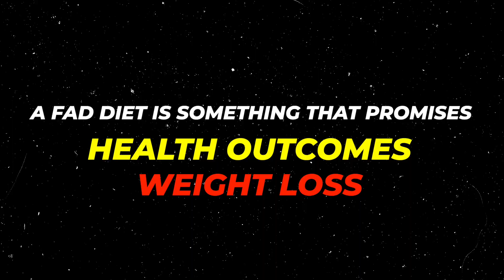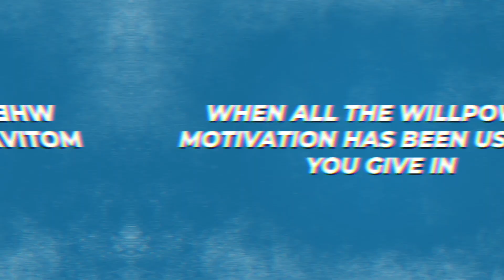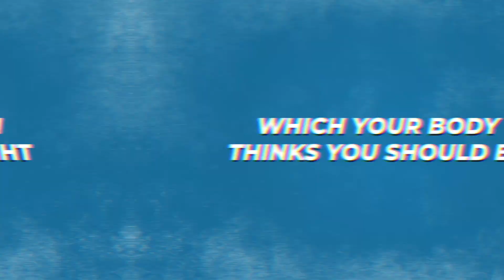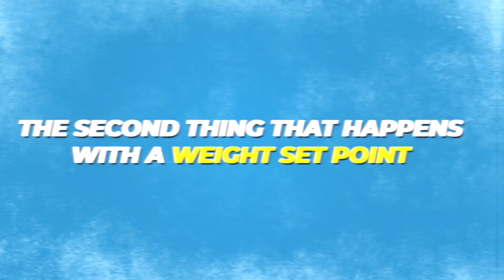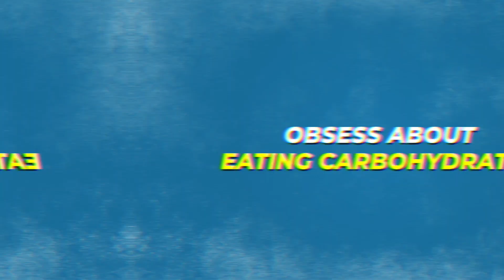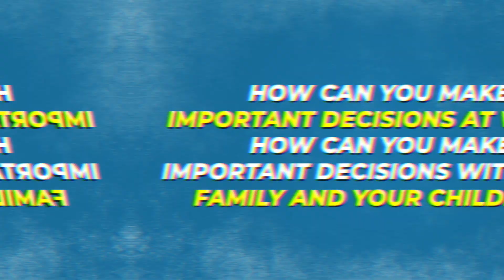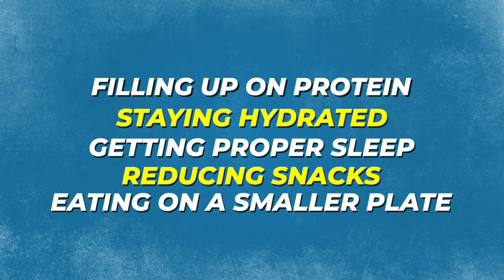How Diets Keep You Fat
🔥 Get ready to uncover the hidden truth about fad diets and how they can keep you overweight and unhappy! In this eye-opening video, I reveal the sneaky tactics used by popular fad diets and expose the real impact they have on your physical and mental health.

🍽️ Dive deep into the world of Keto, Atkins, South Beach Diet, Raw Food Diet, Juice Cleansing, and more. Discover how these diets trap you in a never-ending cycle of weight loss and regain and the long-term damage they can cause.

💪 But don't worry! I'll also share expert insights and tips on escaping the diet cycle and achieving lasting success. Empower yourself with knowledge and transform your relationship with food and your body. Say goodbye to fad diets and hello to a healthier, happier you!

00:00 Intro
00:32 What is a Fad Diet?
01:13 The Dieting Cycle
02:25 How Diets Keep You Fat (Physiology)
05:00 How Diets Keep You Fat (Psychology)
06:42 What Works For Fat Loss?